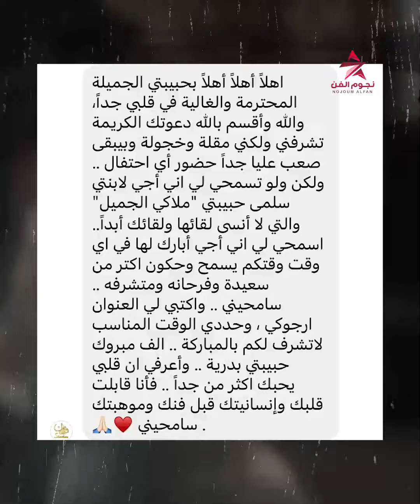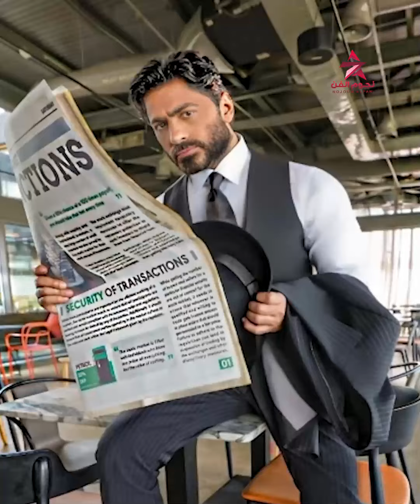🟥شريهان تعتذر للفنانة بدرية طلبة والسبب غريب.. مش هتصدق عملت إيه